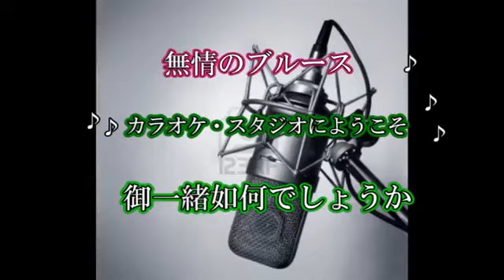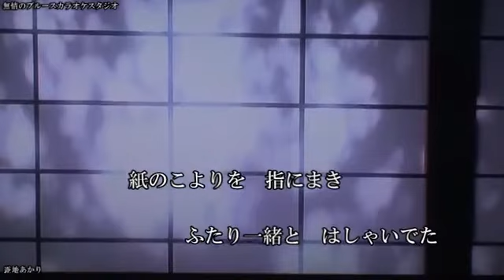「露地あかり」 五木ひろし coverブルース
作詞／たかたかし／作曲／岡千秋／歌手／五木ひろし／曲名／　「露地あかり」　唄って見ました宜しければお聴き下さませ